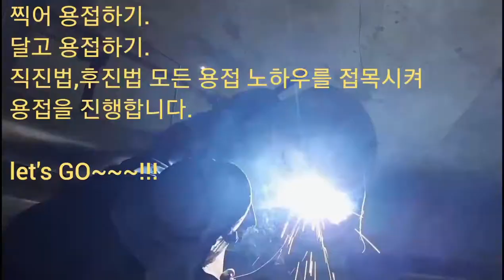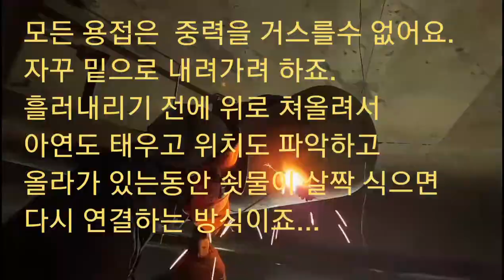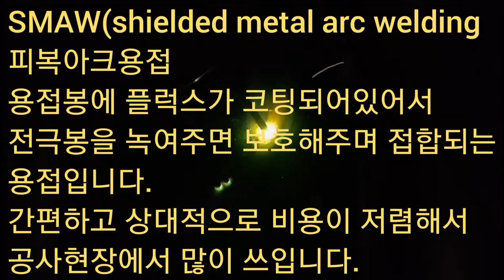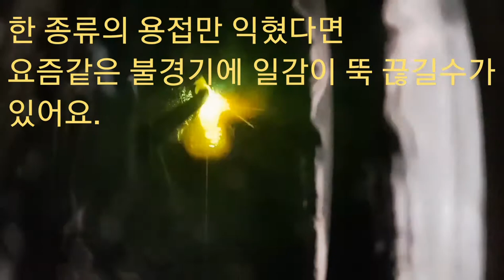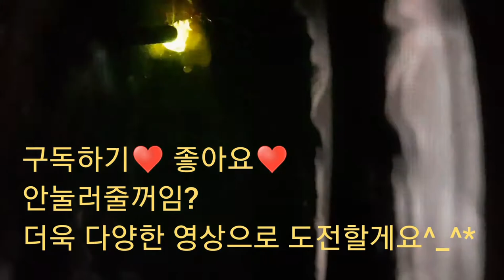필드포인트(현장) 갈바(아연도금)백관 E4313 arc smaw 파이프 pipe welding 아크용접 전기용접 현장용접 벌어진 갭 매꿔 용접진행 요령 (welder jin)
(welder jin)

우측 상단에 점 3개 클릭 후 최고품질로 시청해주세요^^
벌어진 갭 매꿔서 용접진행...GOGOGO
Weld

용접봉 조선선재 CR-13  e6013   e4313
빌라,아파트,신축공사현장,거의 모든 건축물에서 많이 쓰입니다.

더욱 다양한 영상으로 도전할게요.♥

유튜브라이브러리 club.